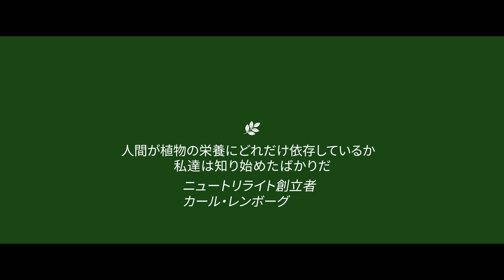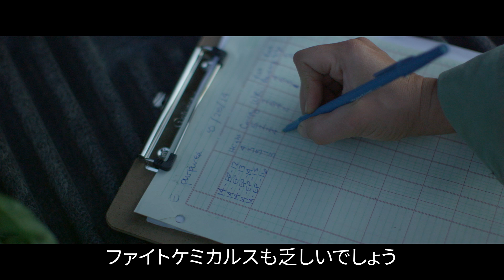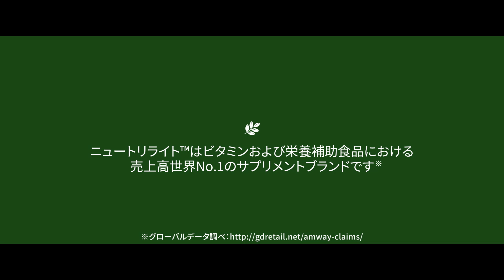ファイトケミカルスを丸ごと生かすサプリメント！植物の種がサプリになるまで全行程を管理 - ニュートリライト™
ニュートリライト™は、創始者であるカール・レンボーグの発見から生まれたサプリメントのブランドです。約85年前、北米で最初のサプリメント（栄養補助食品）の開発に成功し、以来、ビタミンやミネラルだけでなく、皮や種に含まれるファイトケミカルスを丸ごと生かす独自の濃縮製法で、業界をリードしてきました。

そんなニュートリライト™のこだわりをファイトケミカルス研究者であるアミット・チャンドラが紹介します。

ニュートリライト™は、植物のチカラをより高めるため、有機農法にこだわり、植物の種が製品になるまで、栽培、検査、供給まで全行程の品質を管理しています。カリフォルニア州ブエナパークにあるニュートリライト生産施設では、ファイトケミカルスが最大量のときに収穫、抽出し、原料となるように科学者が品質管理に目を配っています。

■ニュートリライト™のこだわりを詳しく見る
「ニュートリライトについて」

■関連動画
【オプティマルヘルスセンター】ファイトケミカルスが豊富に含まれるサプリメントを作るニュートリライトの研究所 - ニュートリライト™

【ファイトケミカルの力】栽培担当者がサプリ原料を語る。おすすめ高品質サプリメントの理由 - ニュートリライト™

【サプリメント】体作りに必要な６の栄養素が補えるおすすめサプリ ニュートリライトBASE6 - ニュートリライト™

【オプティマルヘルスセンター】栄養価を追及するサプリメントを作るニュートリライト製法 - ニュートリライト™